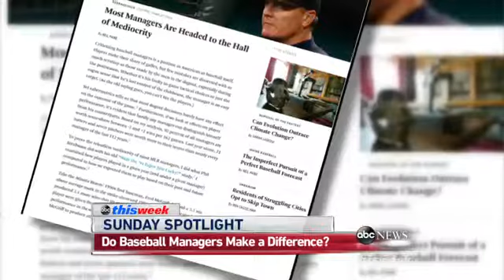Sunday Spotlight: Do Baseball Managers Matter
FiveThirtyEight's Neil Paine and ESPN2's Keith Olbermann on the impact of baseball managers on a team's success.